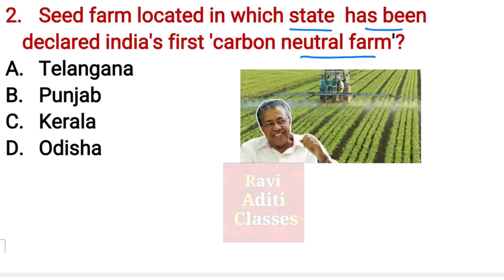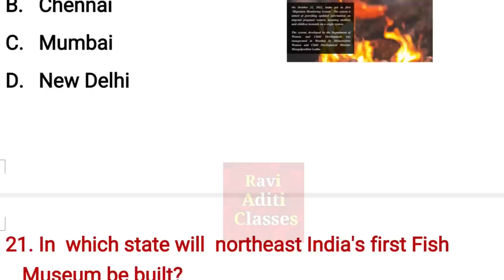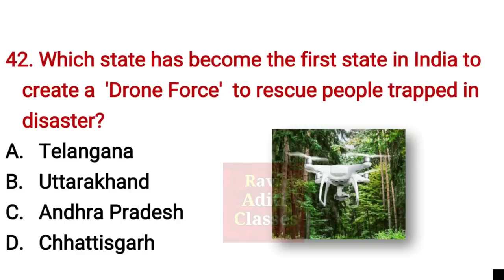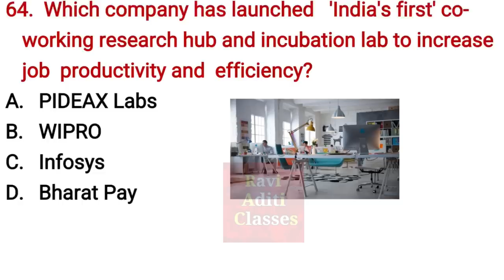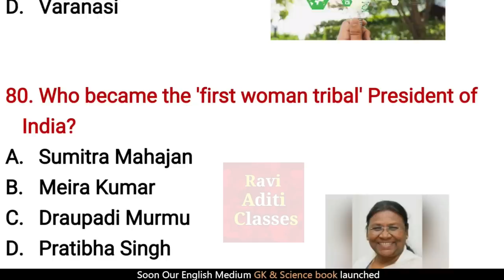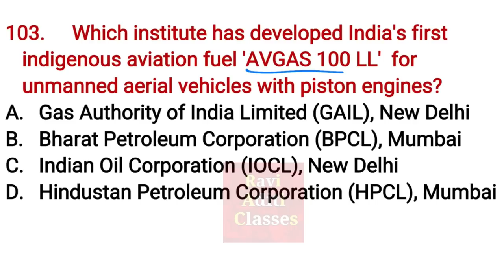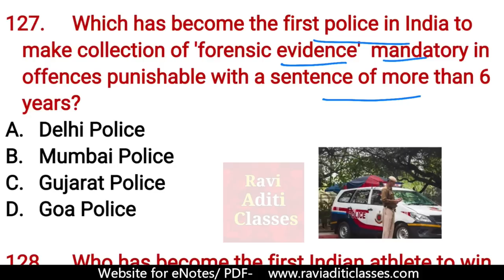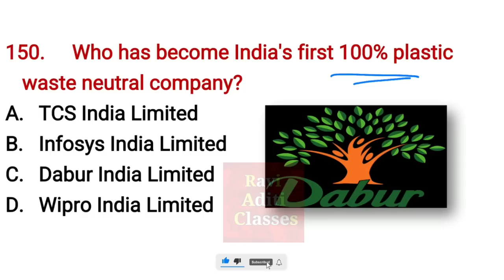First in India Last 12 Month Current Affairs 2022 | First in India & World January To December 2022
First in India GK General Knowledge Questions and Answers in English for Competitive

Additional Information -
first in india in english
first in india important gk questions & answers
first in india 2022
current affairs 2022 bhaRAT me phla